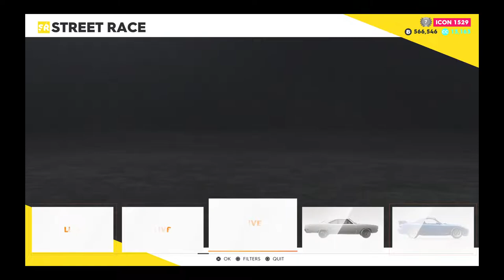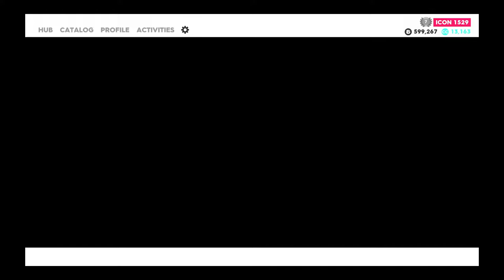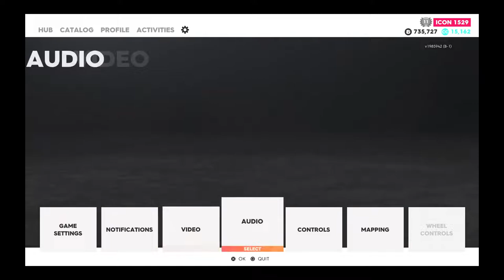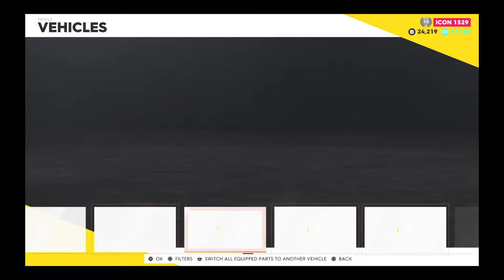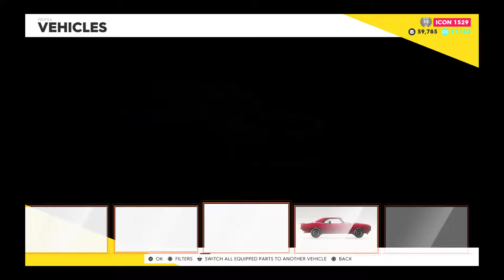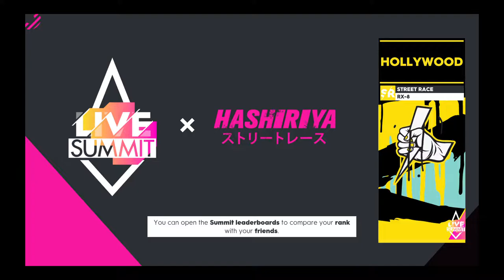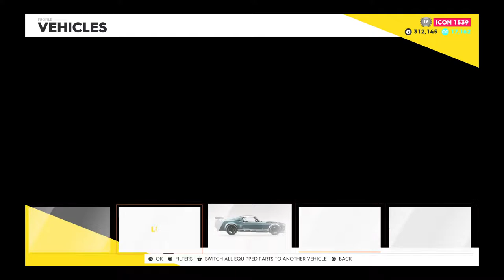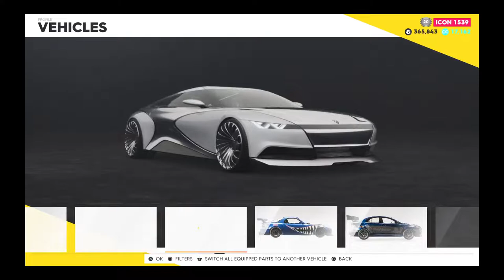The crew 2 Season 6 gameplay and HASHIRIYA LIVE SUMMIT